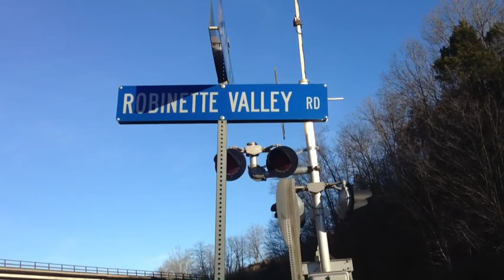Big Black Rides Again!!!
Me and Big Black burnin down the curves in Duffield , Va.